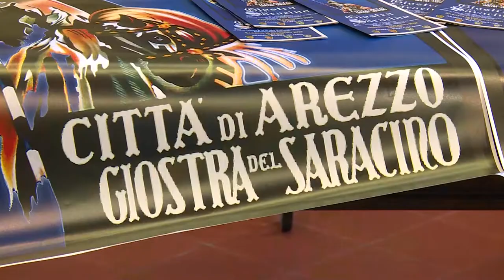Giostra del Saracino, ecco la Lancia d'Oro dedicata al Thevenin